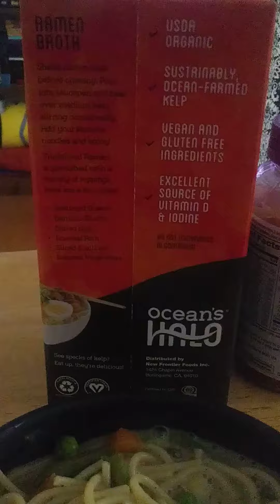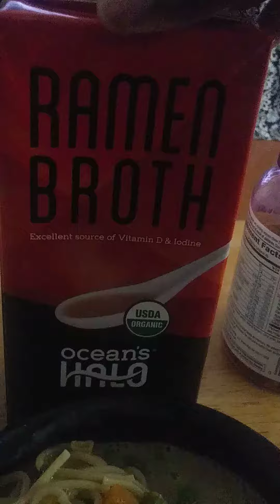Ramen Broth by Ocean's Halo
I've had a rough month part of which included a car accident and getting sick. With all of this my food choices have been horrible and causing me to feel even worse. I finally decided this would be a great time to try Ocean's Halo Ramen Broth. It's quick to heat and eat, clean, delicious and easy on my stomach.